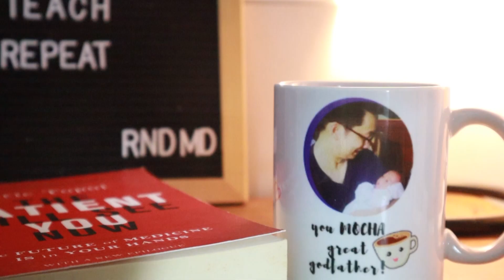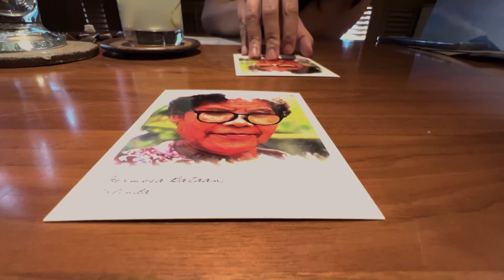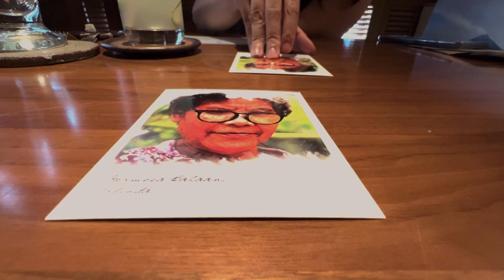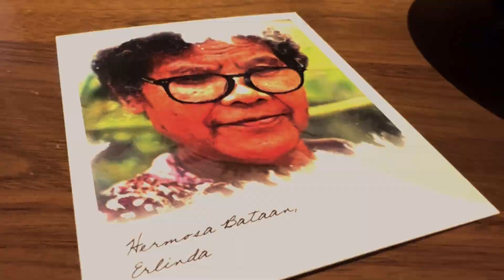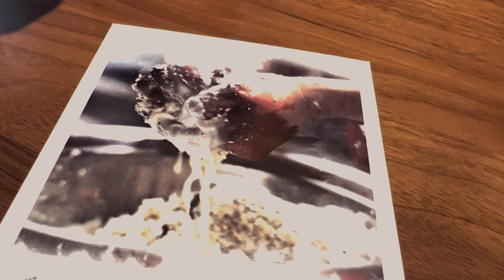Dating Dr. Babs | The Gallery by Chef Chele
Samahan nyo kami sa isang not so typical sunday namin ni Dr. Babs! Sana masarap ulam nyo :))